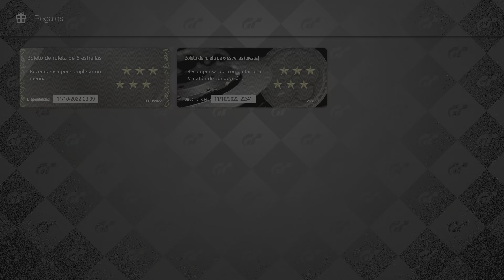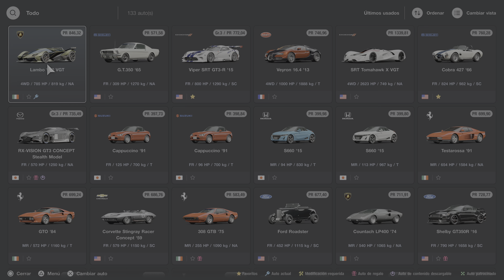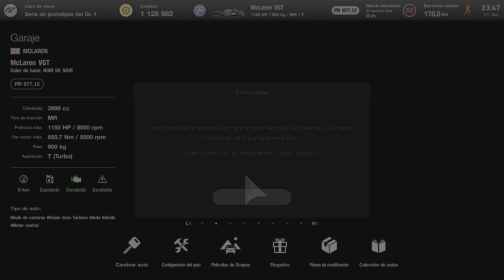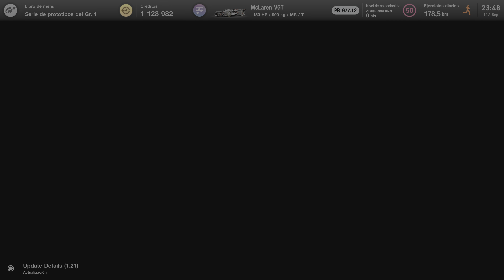Gran Turismo 7 - ¡2 boletos de ruleta de 6 estrellas!